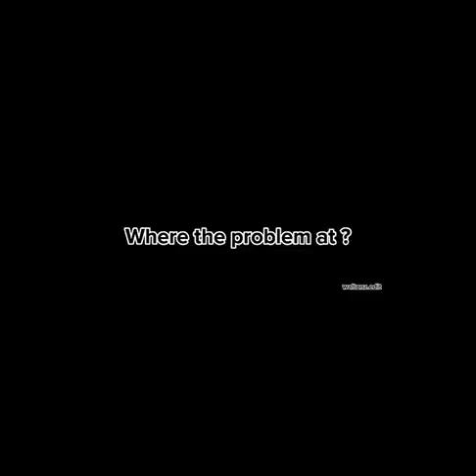Im joking btw im just bored,the ending is something jadenwalton joking #13 #16